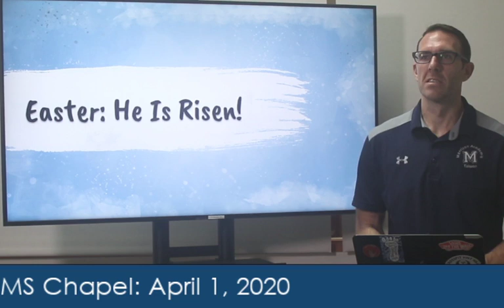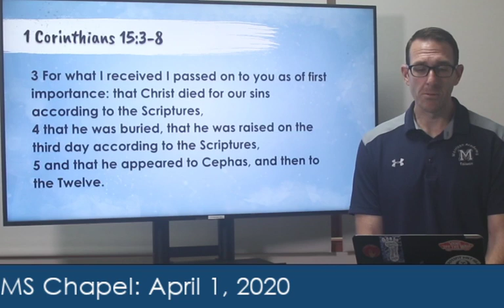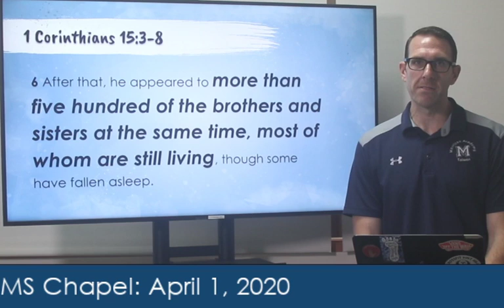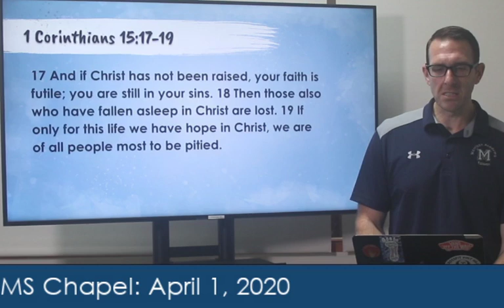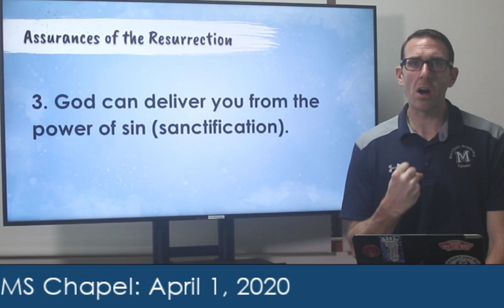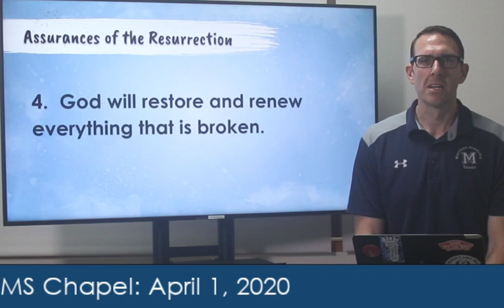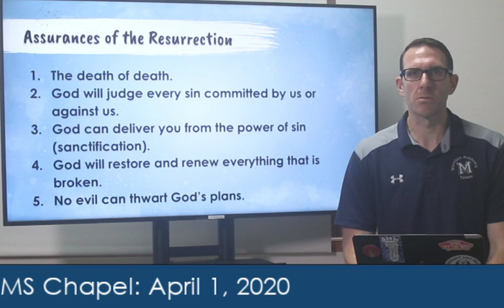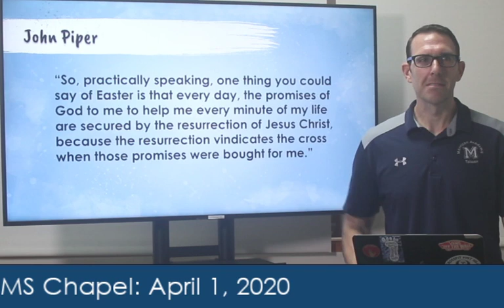MS Online Chapel 4/1/2020